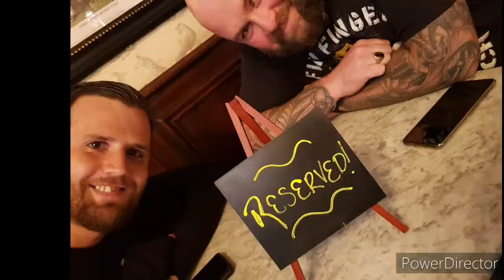My Years Highlights 2020